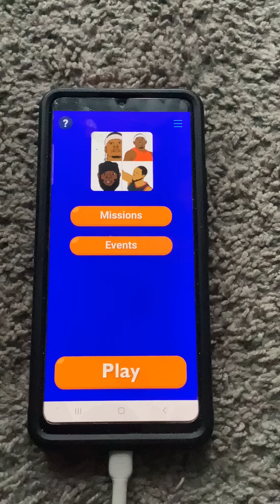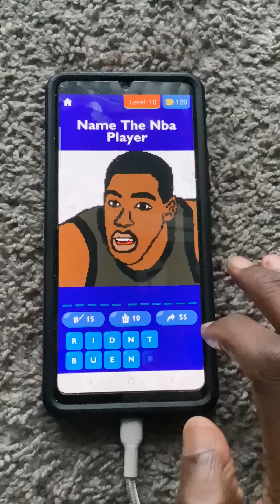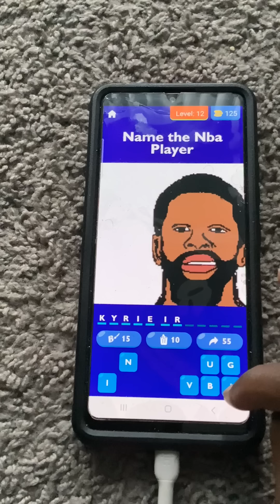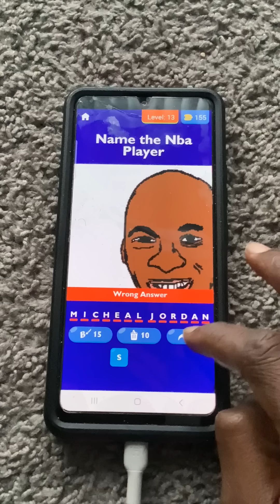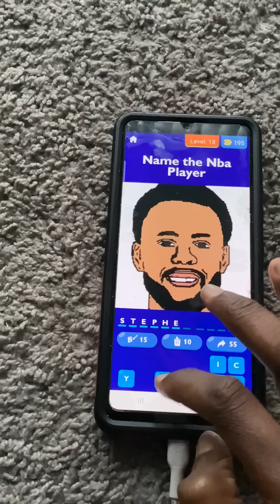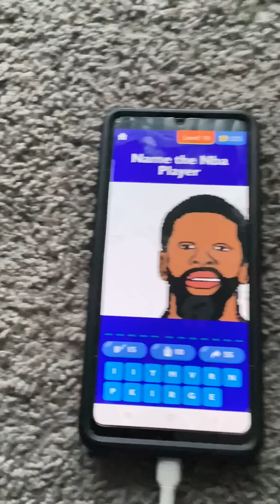My First App -(Prototype)NBA Guessing Game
App development has become a crucial aspect of the tech industry. With the rise of smartphones and mobile devices, there is an increasing demand for mobile applications that can make life easier and more convenient. In this article, we will explore the process of app development and the key steps involved in creating successful mobile applications.

Step 1: Define Your App Idea and Goals

The first step in app development is to define your app idea and goals. You need to identify the problem your app will solve and the target audience you want to reach. You also need to set clear goals for what you want to achieve with your app, such as increased user engagement, more downloads, or higher revenue.

Step 2: Conduct Market Research

Once you have a clear idea of what you want to achieve, it’s time to conduct market research. This involves researching your competitors, identifying trends in the market, and understanding user preferences and behaviors. You can use tools like Google Analytics, App Annie, and Sensor Tower to get insights into the app market.

Step 3: Plan Your App Development Strategy

Based on your research, you need to plan your app development strategy. This involves choosing the right platform (iOS, Android, or both), deciding on the features and functionalities you want to include, and creating a timeline and budget for the development process. You also need to decide on the programming language and tools you will use to build your app.